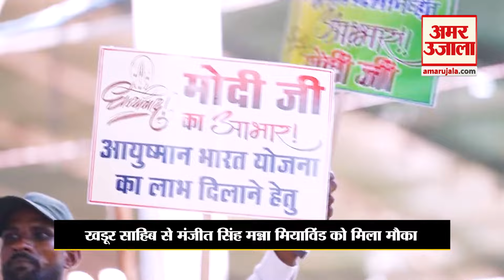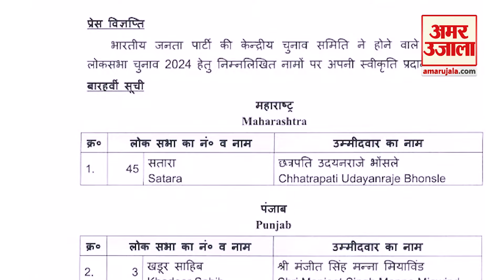Candidates List : BJP की नई सूची में पंजाब के तीन उम्मीदवारों के नाम, देखिए किस पर कहां से खेला दांव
महाराष्ट्र की सतारा लोकसभा सीट से छत्रपति उदयनराजे भोंसले, पंजाब में खडूर साहिब से मंजीत सिंह मन्ना मियाविंड, होशियारपुर (अजा) से अनिता सोम प्रकाश और बठिंडा से परमपाल कौर सिद्ध (पूर्व आईएएस) को टिकट दिया गया है.,...